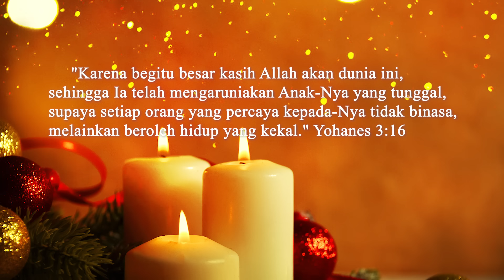Malam Kudus - Lagu Natal - Gloria Trio (Official lyric video)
Lagu “Malam Kudus” terdapat  di album Saat Teduh Natal

Malam kudus, sunyi senyap
siapa yang b'lum lelap
ayah bunda yang tinggallah t'rus
jaga anak yang Maha Kudus

anak dalam Malaf
anak di dalam Malaf

hai lihatlah di Efrata
t'rang besar turunlah
waktu tent'ra samawi menggah
Puji Allah sebab nikmatnya

ingat dunia yang g'lap
ingatlah dunia yang g'lap